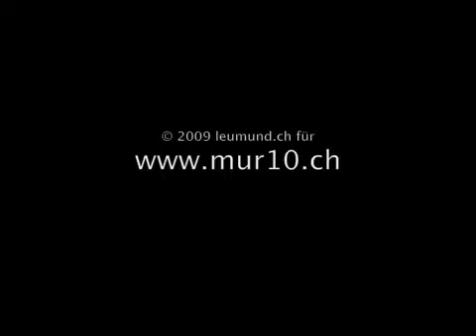Solenität Murten 2009 Timelapse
Kleines Zeitraffervideo der SOlenität Murten